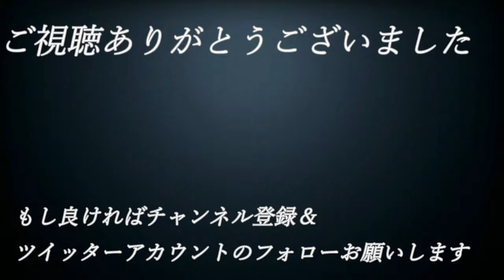【え】#63【単細胞が主人公⁉エンチャントアーム】実況プレイ